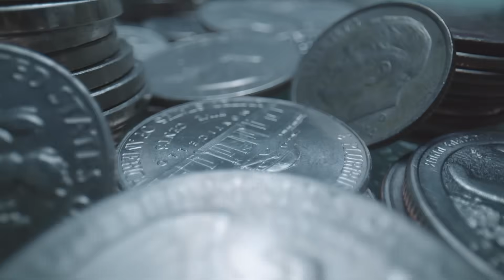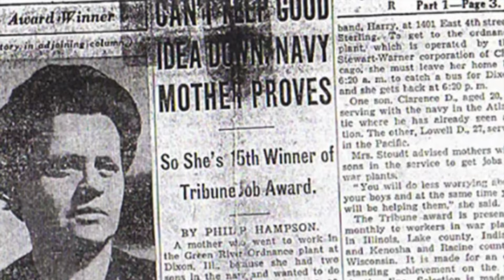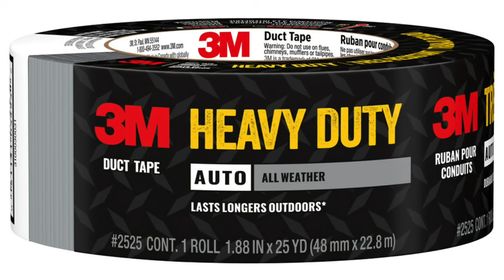Who Invented ‘Duct’ Tape, or is it ‘Duck’ Tape? - Find out in this episode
Duct tape is one of the most versatile tools ever invented, but do you know its fascinating origins? In this video, we dive into the history of duct tape, from its invention during World War II by a determined factory worker to its rise as a household staple and cultural icon.

Discover how a simple idea born out of necessity evolved into a product that has been used for everything from repairing military equipment to saving lives in space. Learn about the key role played by Vesta Stoudt, how the tape got its iconic silver color, and why it’s still known by many as “duck tape.”

Whether you're a DIY enthusiast or just curious about everyday inventions, this deep dive into the story of duct tape is one you won’t want to miss!

Timestamps:
00:16 - Intro
01:00 - The Problem on the Battlefield
02:15 - Vesta Stoudt’s Idea
03:06 - The Birth of “Duck Tape”
03:55 - Duct Tape’s Rise in Civilian Use
05:35 - The Apollo 13 Story
06:21 - Specialized Duct Tape Variations
07:34 - Conclusion